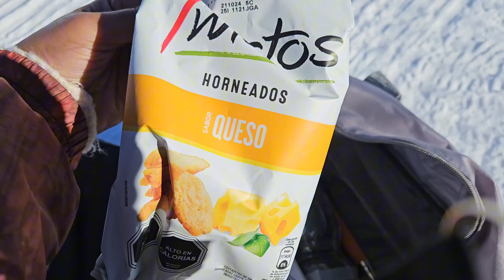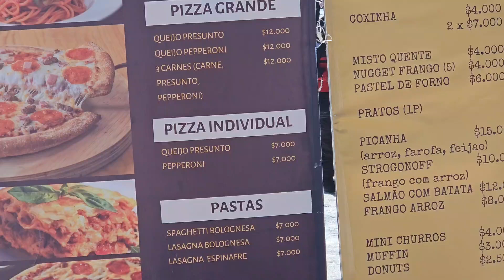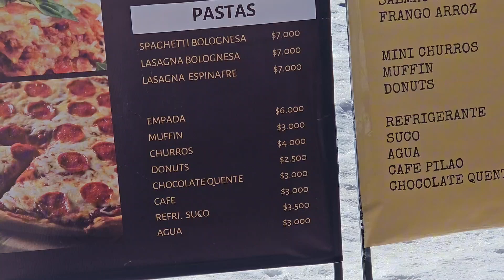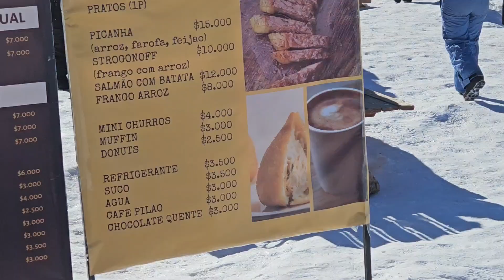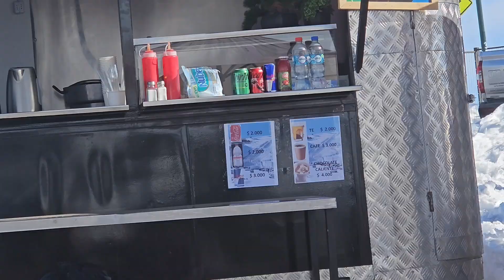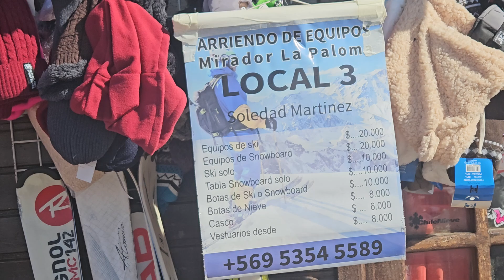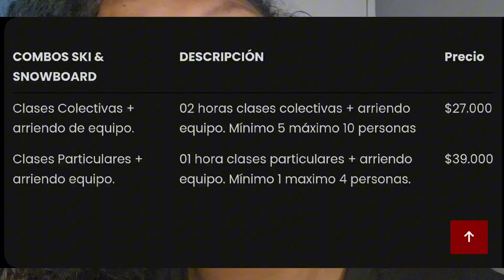FARELLONES VALE A PENA? UM DIA NO PARQUE DE NEVE EM SANTIAGO CHILE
No vídeo de hoje vamos conhecer o parque de neve farellones em Santiago no Chile.